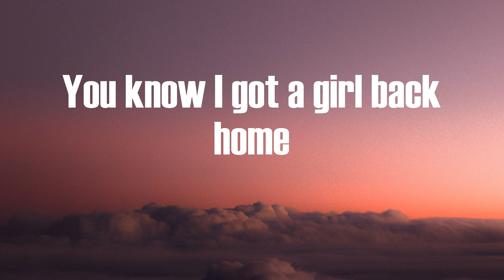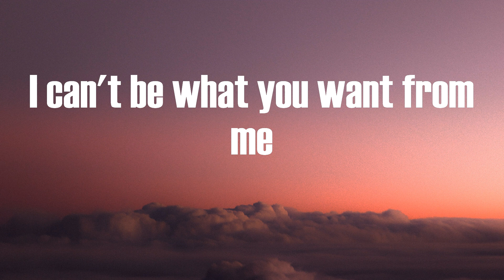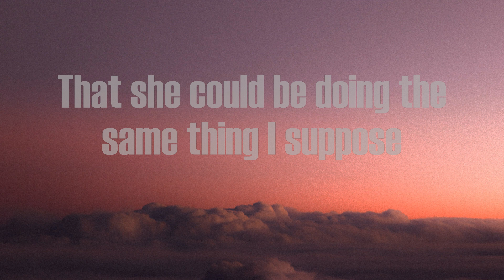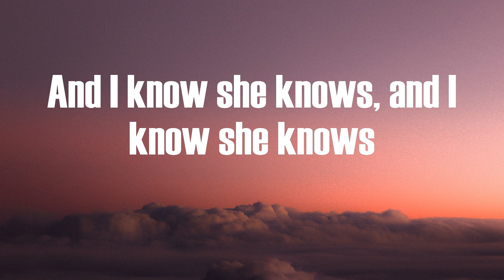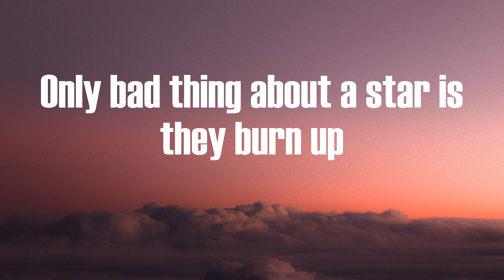J. Cole - She Knows (Lyrics) | Well alright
She Knows J. Cole

J. Cole "She Knows" Lyrics:
She knows, she knows
Oh I, oh I-I-I
Well alright
Well alright
On some DMX shit
I know them other niggas love tricking
On some BMX shit
Good southern bad hoes try me, they try me
This is Martin Luther King in the club
Getting dubs, with a bad bitch
In his ear sayin' she down for whatever
And I know she knows, and I know she knows
And deep down she knows, she knows
Well alright
I can't be what you want from me
Well alright
Well alright
What she want from a nigga
Got me up so high
Trying to get a piece of that apple pie
I be up so high
'Cause I told her I was sleeping
That she could be doing the same thing I suppose
Well alright
Well alright
Well alright
My niggas say turn up, hoes say turn up
Only bad thing about a star is they burn up
Rest in peace to Left Eye
Michael Jackson, I'll see ya
Just as soon as I die
Got me up so high, trying to get a piece of that apple pie
I be up so high, trying to get a piece of that apple pie
Well alright
Well alright
Well alright